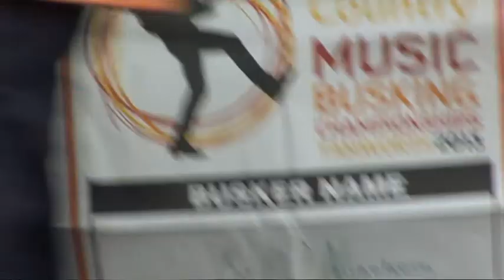tamworth 96 tom o,nicholson life sould be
more good music they say victorias the place to be but tamworths got the edge